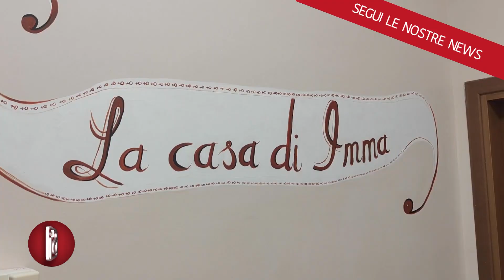CASTELLAMMARE, NEL COMMISSARIATO UNA CASA PER LE DONNE VITTIME DI VIOLENZA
Un divano blu che diventa un letto: una casa, all'interno del Commissariato di polizia di Castellammare, per chiunque denunci episodi di violenza e abbia bisogno di un luogo dove restare al sicuro. Imma, la donna a cui è intitolata questa piccola oasi, è stata uccisa nel 2018 a Boscoreale, “ma resta viva nei nostri ricordi”, ha detto commossa la dirigente del commissariato, Amalia Sorrentino. All’inaugurazione c’è stato, assieme al Procuratore di Napoli, Luigi Riello, anche il Questore di Napoli, Alessandro Giuliano.